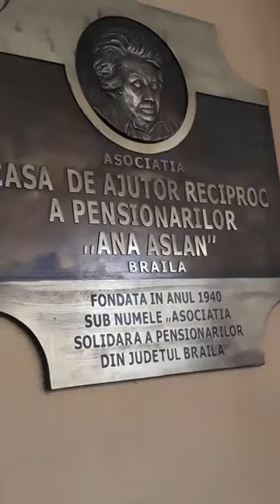Primirea oficialitatilor, invitatilor si a preotilor in sediul nou al CARP Braila